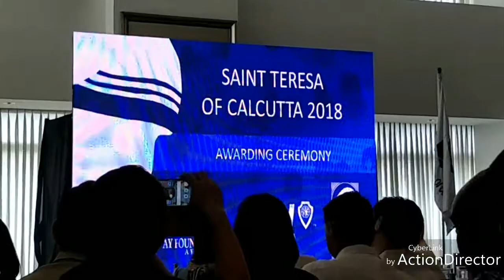St teresa calcutta 2018 awardee